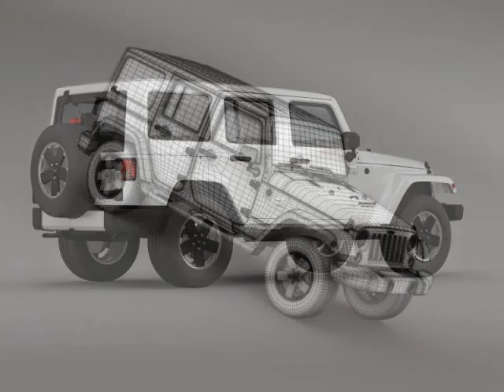3D Model Jeep Wrangler Unlimited Altitude 2012 at 3DExport.com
Download 3D Model Jeep Wrangler Unlimited Altitude 2012 c4d, obj, 3ds, fbx at 3DExport.com

3D Models → Cars → SUV → Jeep Wrangler Unlimited Altitude 2012

Download Files:
Softimage XSI: xsi 10.02 MB
Render: Standart render
Wavefront OBJ: obj 7.77 MB
Render: Standart render
3DS MAX: max 17.00 MB
Render: Standart render
Lightwave ver. 7: lwo 8.89 MB
Render: Standart render
Autodesk FBX: fbx 19.75 MB
Render: Standart render
Cinema4D: c4d 7.49 MB
Render: Standart render
3DS MAX all ver.: 3ds 8.82 MB
Render: Standart render
Maya: mb 15.25 MB
Render: Mentalray render